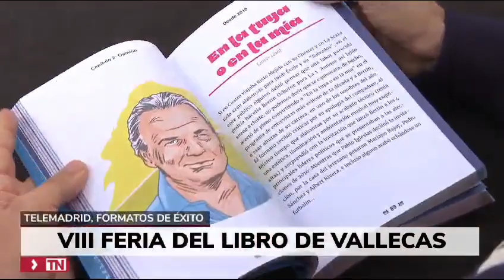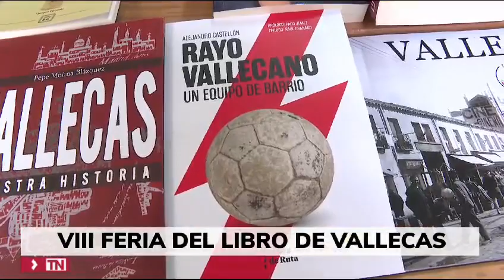"Pirulí Forever" y "Nada es eterno salvo la Carrà" en TELENOTICIAS de TeleMadrid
Las dos libros de cuya comunicación nos encargamos en el reportaje especial de TeleMadrid.